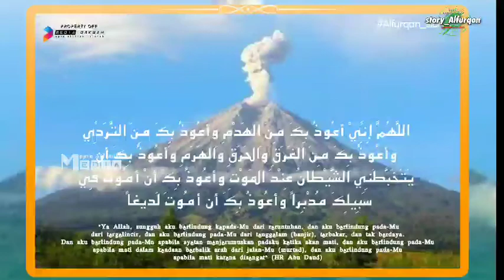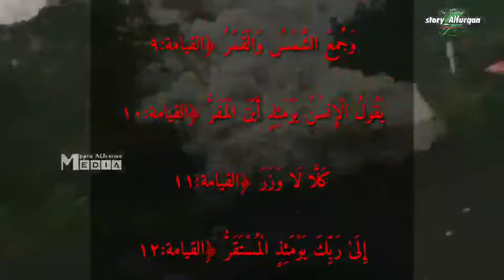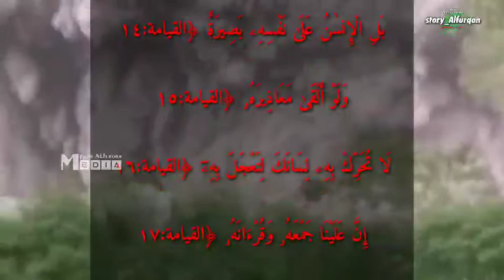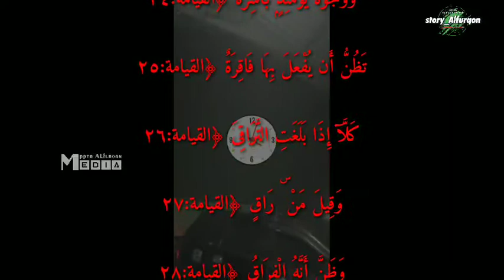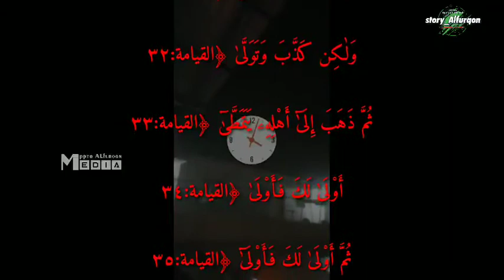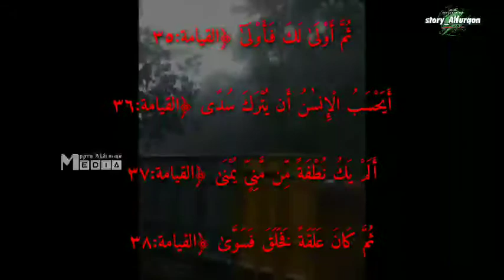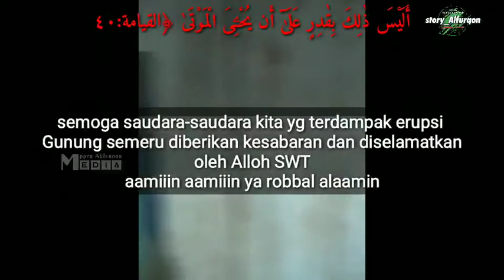pray off SEMERU☄️JUS 29 suroh Al Qiyamah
mari berdo a untuk saudara kita yg terdampak erupsi 🗻 gunung Semeru...
semoga di berikan kesabaran dan ketabahan...🤲🤲🤲😭😭😭